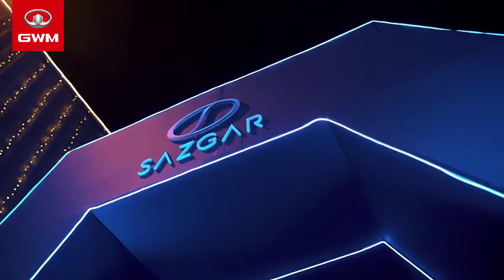HAVALH6HEV was officially launched in GWM Pakistan recently.